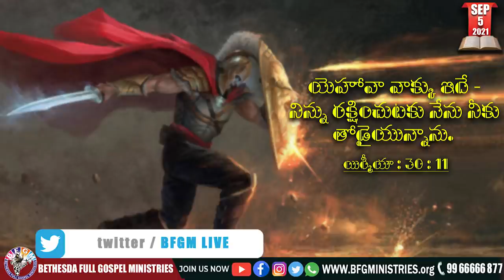Today's promise 05.09.2021 | BFGM LIVE